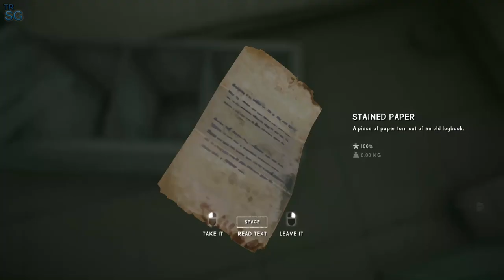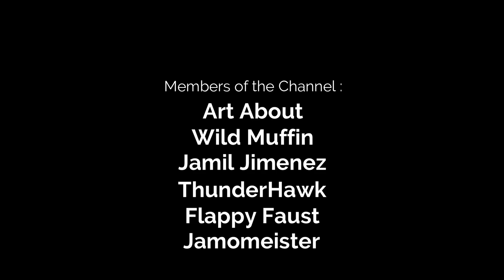The Long Dark - Tales from the Far Territory - Exploring the Airfield!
In this video we will continue with part 4 of the new DLC of The Long Dark, Tales from the Far Territory! This is Part 1 of the DLC : Forsaken Airfield! This time we will explore the Airfield of the Great Bear!